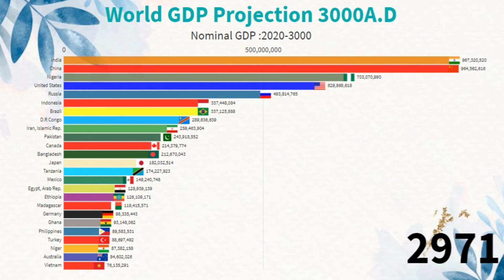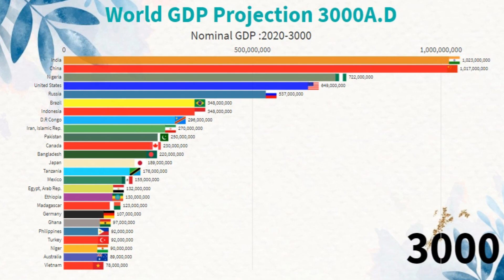World GDP Projection 3000A.D || World GDP Nominal 2020-3000A.D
In this specific data visualization we have displayed the World GDP Projection 3000A.D || World GDP Nominal 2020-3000A.D.